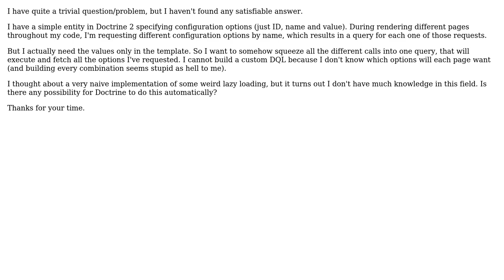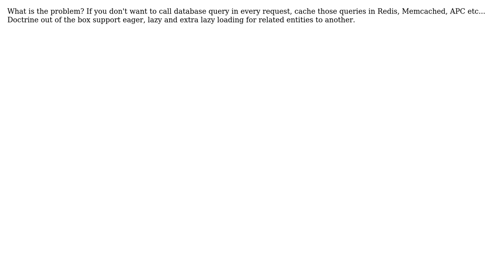Lazy loading specific entities in Doctrine 2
With thanks & praise to God, and with thanks to the many people who have made this project possible! | Content (except music & images) licensed under CC BY-SA | Music | Images & others | With thanks to user Karol Wojciechowski user Aurielle and the Stack Exchange Network Trademarks are property of their respective owners. You are responsible for your own actions.